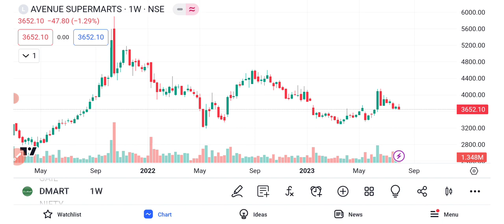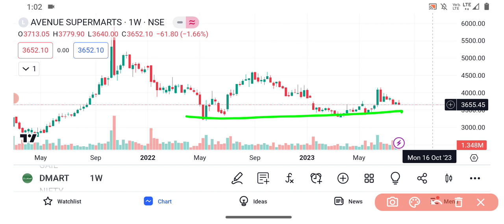DMART share | DMART share latest news | DMART Share news today